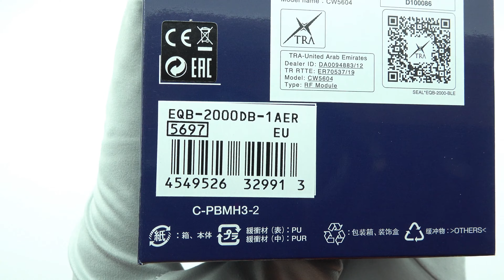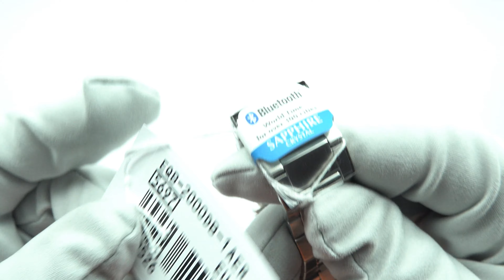Casio | Edifice EQB-2000DB-1AER | GIULIAN WATCHES AND JEWELLERY | UNBOXING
Погледнете отблизо модела на Casio:
- изработен от полимер
кварцов механизъм
стъкло от минерален кристал

 Предлагаме:
- 14 дни срок за връщане
- 24 месеца гаранция